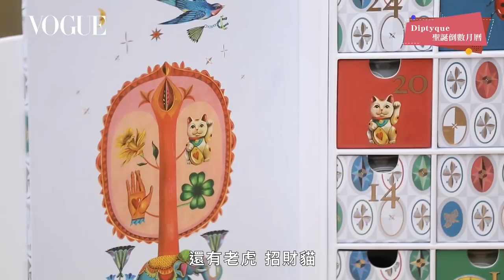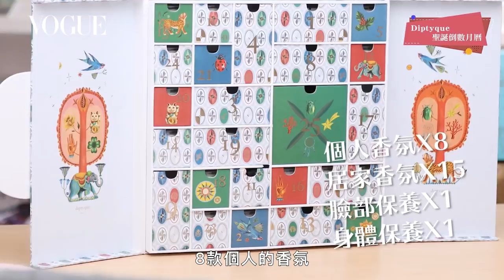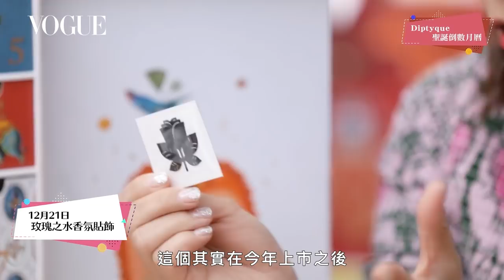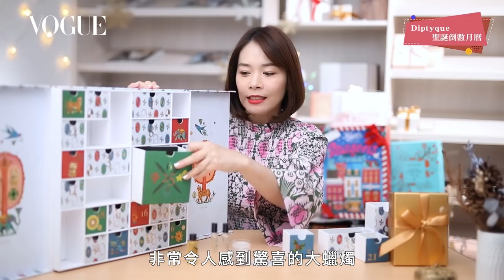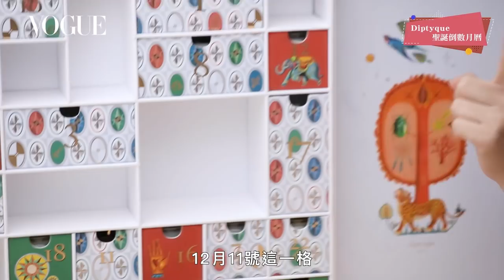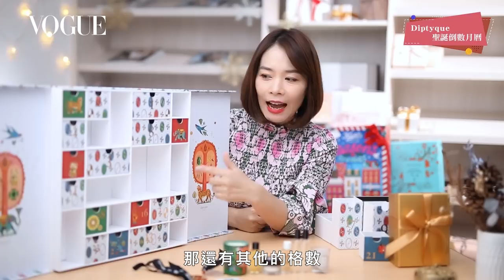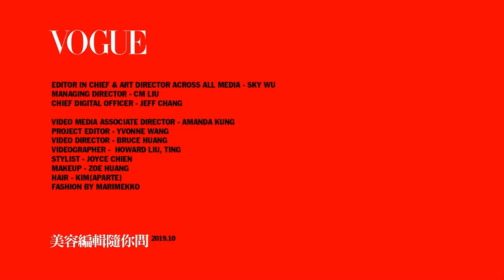2019年底最華麗5款聖誕倒數月曆開箱：Jo Malone、Diptyque、L'Occitane、Paul&Joe、Apivita、Chanel｜美容編輯隨你問 #58｜Vogue Taiwan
2019最華麗、最閃耀最香噴噴5款聖誕倒數月曆開箱！
01:17  Jo Malone London聖誕倒數月曆：古龍水、身體保養、香氛蠟燭
06:20  Diptyque聖誕倒數月曆：香氛、身體保養
12:08  L'Occitane夢想聖誕奢華倒數月曆：香水、身體保養、髮品
16:36  Paul&Joe雪花喵喵聖誕倒數月曆：香水、身體保養、髮品
20:40  Apivita聖誕倒數月曆：彩妝、保養、化妝包
22:39  Chanel N5節慶香氛珠寶盒

【追蹤 VOGUE TAIWAN】
★LINE：VogueTaiwan